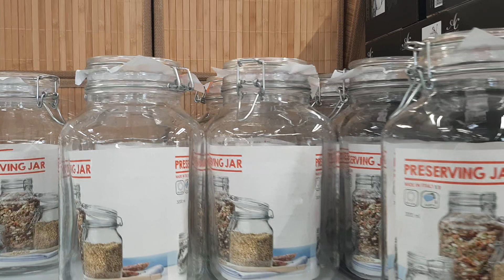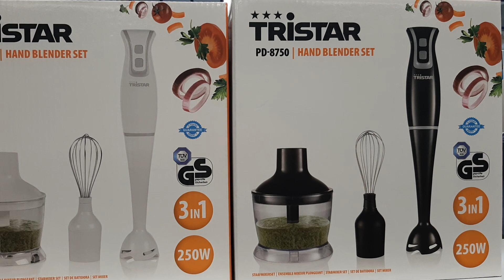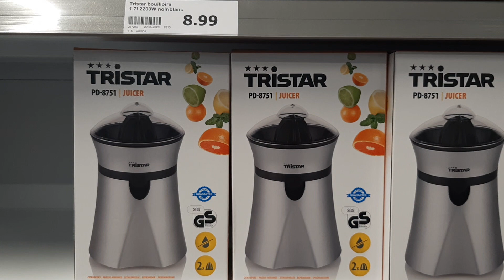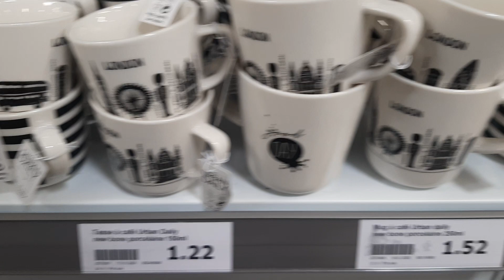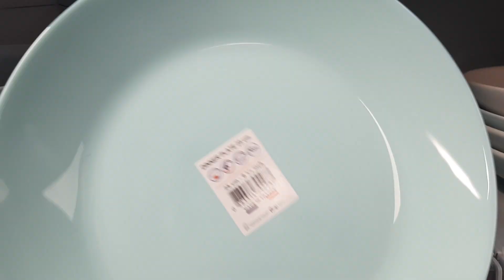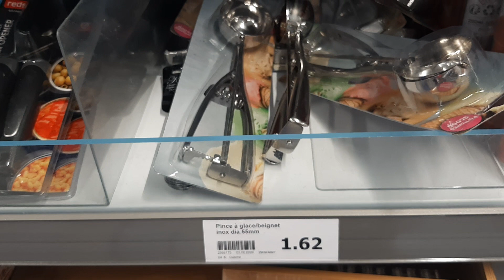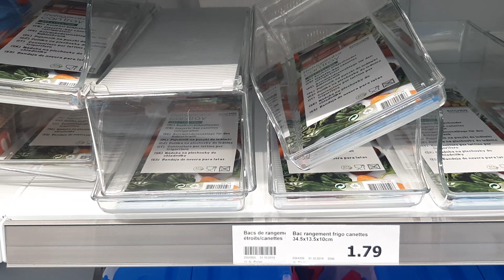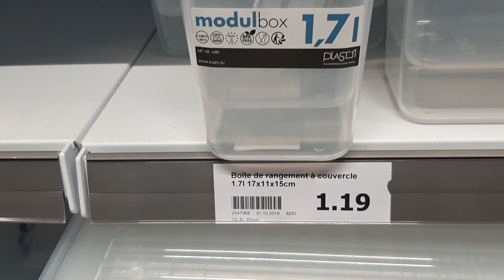ACTION NOUVEAUTÉS ET ARRIVAGE VAISSELLE RANGEMENT ÉLECTROMÉNAGER SAMEDI 6 JUIN 2020